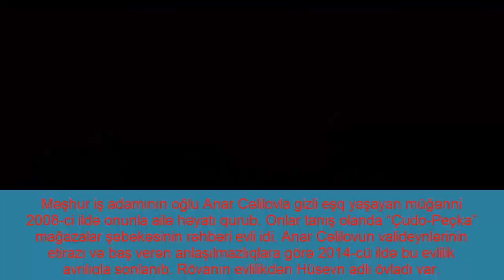Azərbaycanın evli kişiyə ərə gedən məşhurları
Təbii ki, boşanma hallarına məşhurlarımızın arasında da rast gəlmək mümkündür. Boşanıb ikinci dəfə məşhur simalarla ailə həyatı quranların da sayı az deyil.